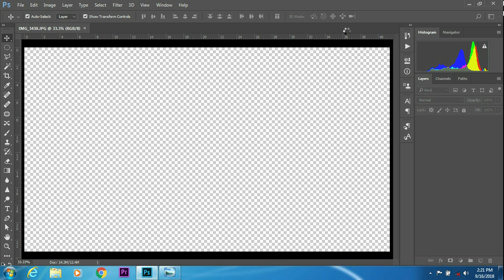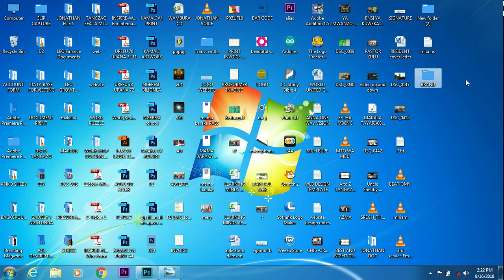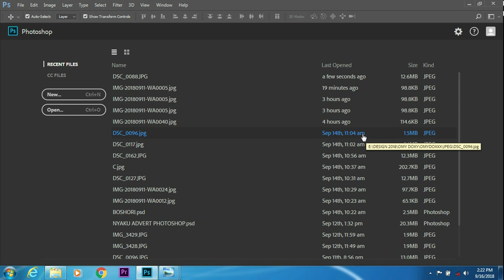Jinsi ya kung'arisha rangi picha nyingi kwa photoshop .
Photoshop inuwezo  mkubwa sana kama mtu ataweza kuitumia vyema zaidi. Jifunze leo tupigie 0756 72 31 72